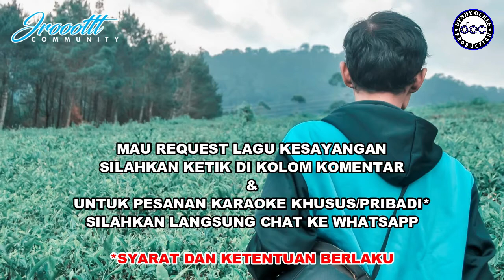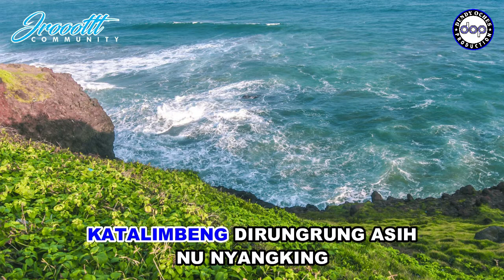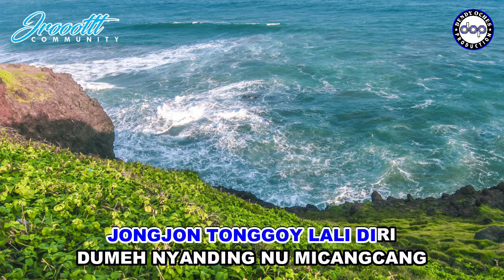KARAOKE CAMPAKA - YAYAN JATNIKA │ MUSIC COVER BY WA EDEN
Dilarang RE-UPLOAD dalam bentuk VIDEO maupun AUDIO ONLY (KARAOKE), terkecuali di cover atau diisi vocal.
Terima Kasih